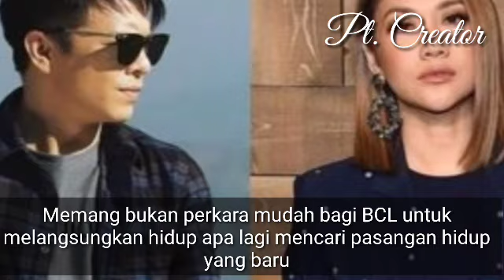Janda, Bunga Citra Lestari Disebut Tengah Dipepet Ariel NOAH, Mbak You : BCL Itu Tipenya Ariel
Ariel suka cewek yang mandiri, memiliki prinsip, dan punya karakter ada di BCL," ungkap Mbak You saat dihubungi Grid.ID melalui sambungan telepon.